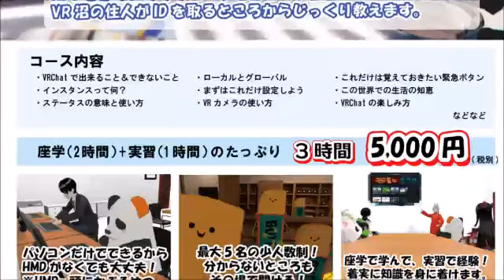おじさん叩き 中年男性のイメージと現実のズレ【中年なう】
おじさん構文やおじさん投稿など、SNSで叩かれやすいおじさんの悲哀。

消臭剤のCMで臭い象徴としてのおじさん／ネットで弱いものを叩く現象／社会的には強者のおじさん／一部の悪目立ちするおじさん／若者との対比としてのおじさん／加山雄三さんなどのカッコいいおじさん／大事なのは清潔感／おじさんの幅が広すぎる問題／世代でレッテル貼りはやめよう／物を言わぬサイレントマジョリティ／